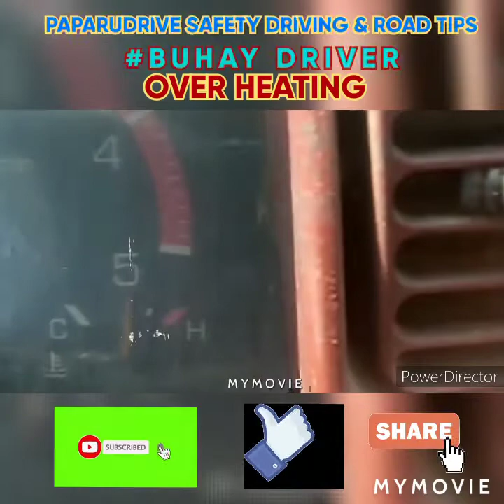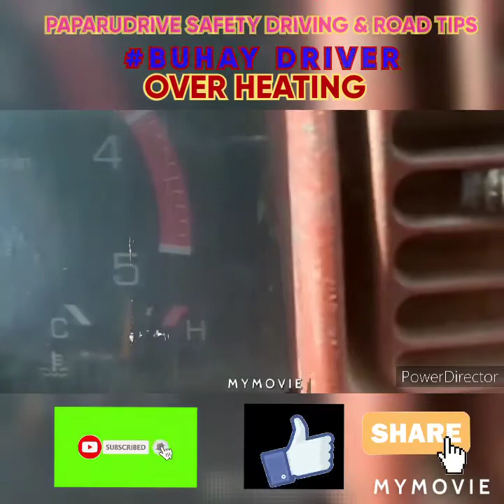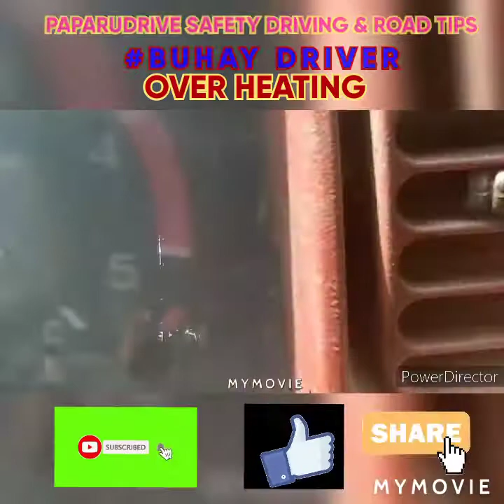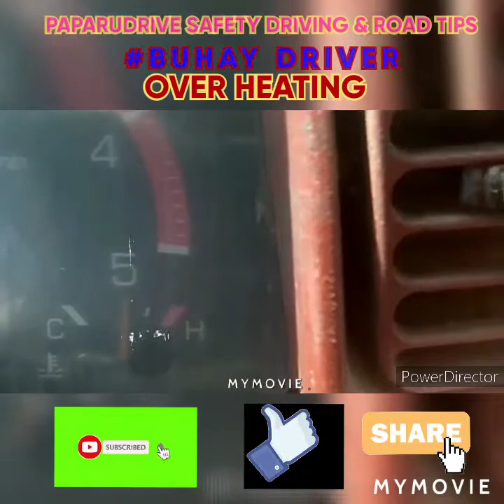MGA DAPAT GAWIN PAG NAG OVERHEAT ANG SASAKYAN MO NG DI KA TITIGIL, MALUPIT NA TIPS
Overheating tips
Overheating car tips